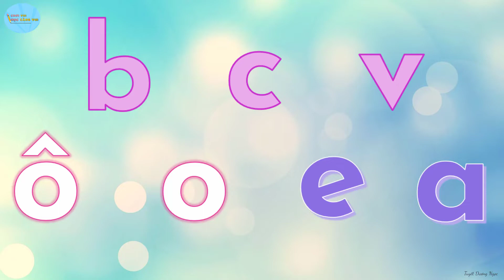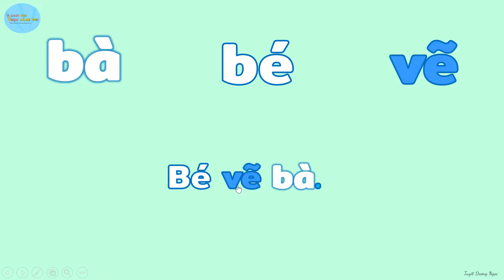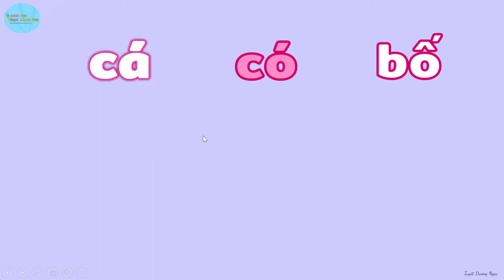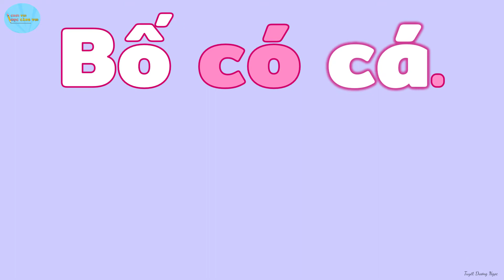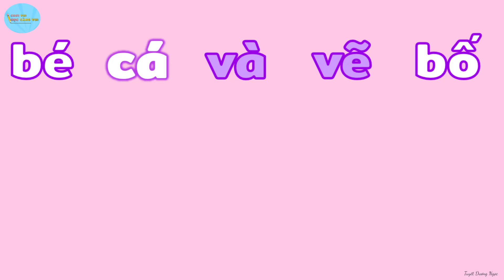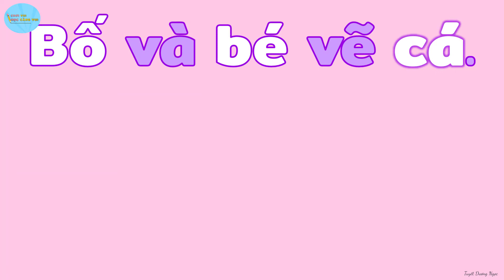Tiếng Việt lớp 1 - Hướng dẫn luyện đọc câu qua trò chơi "Bong bóng bay lên"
Sau khi các con đã được học các chữ cái (a, b, c, o, ô, e, v), chúng ta có thể tổ chức vừa ôn tập nhắc lại các chữ cái vừa luyện đọc câu cho các con qua trò chơi "Bong bóng bay lên".
Like video nếu thấy hữu ích. Thanhks for watching!